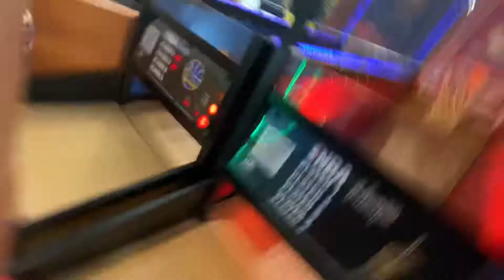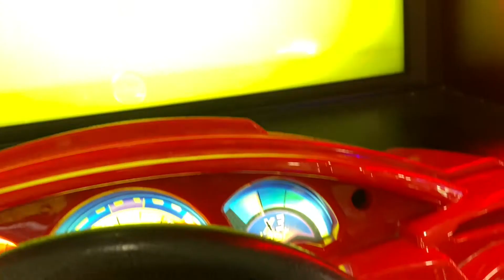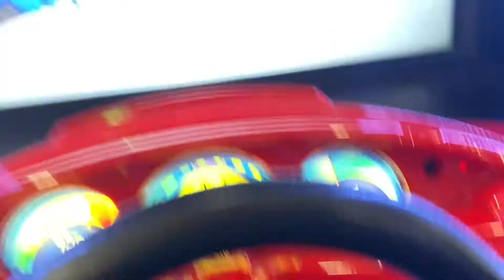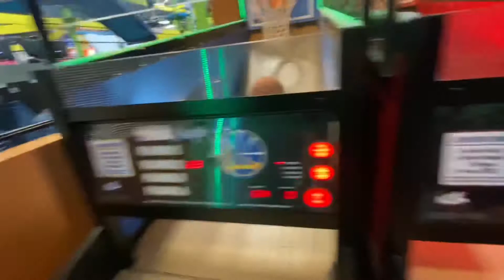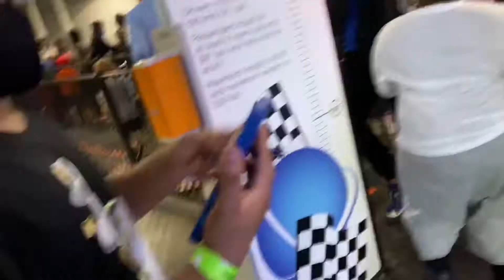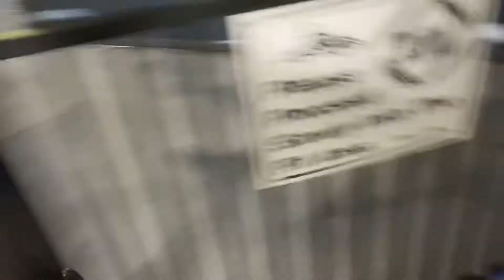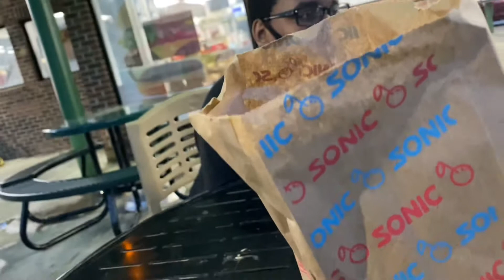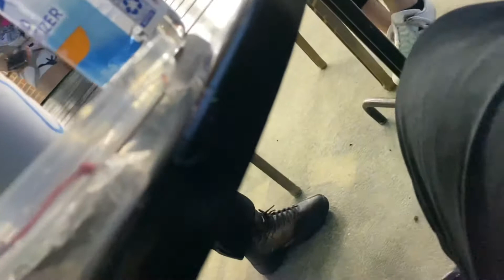How Hanging at Galaxy Zone in 2021 Be Like...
Had a blast, it’s been awhile since I’ve last been here with friends. 2021 made the experience different, but still fun all the same.